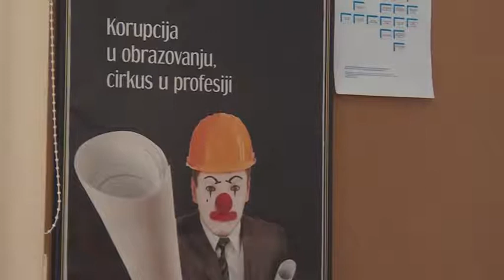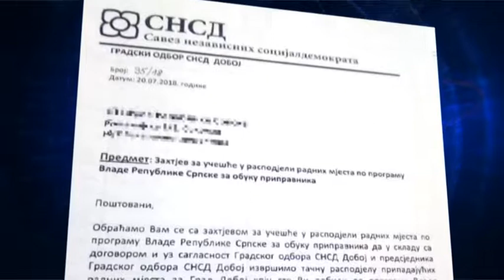Banjaluka - Zloupotreba programa zaposljavanja